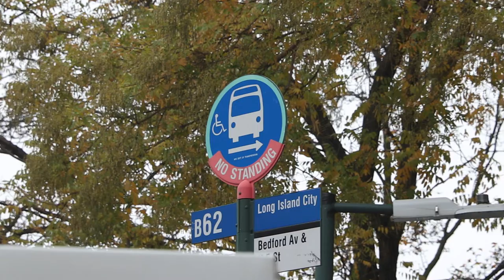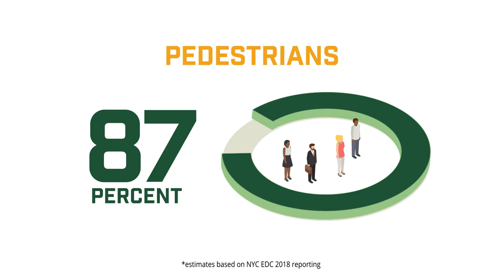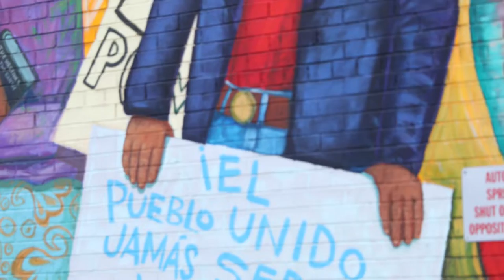[The Future of Public Space] Whose Streets? Your Streets!